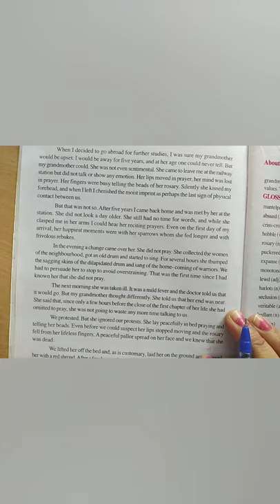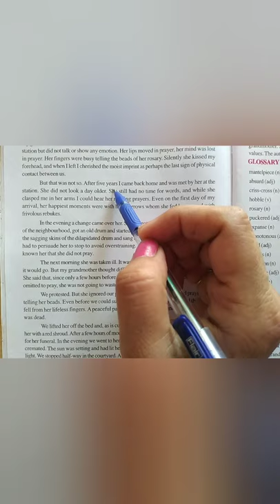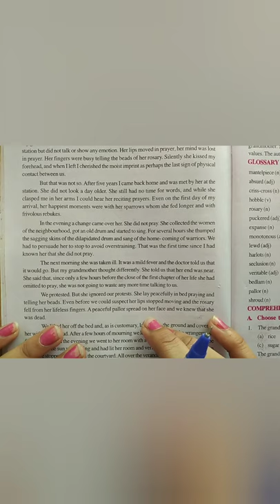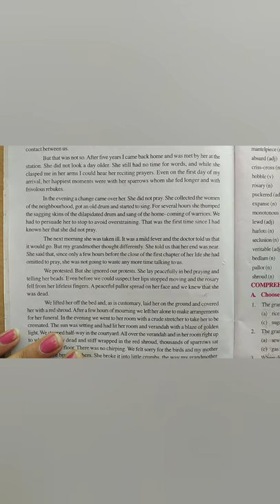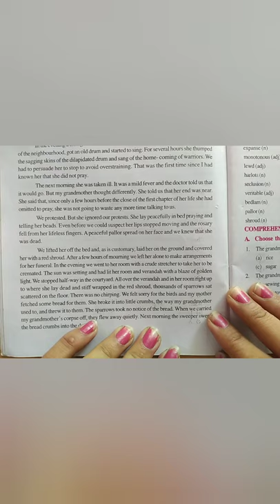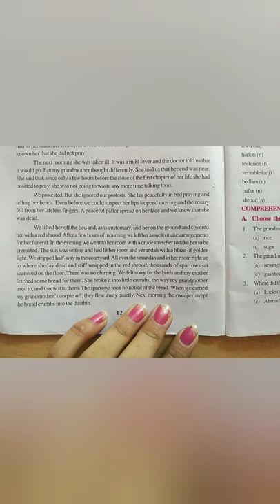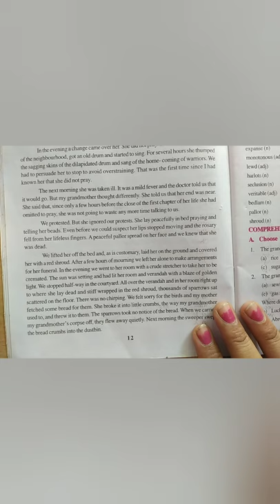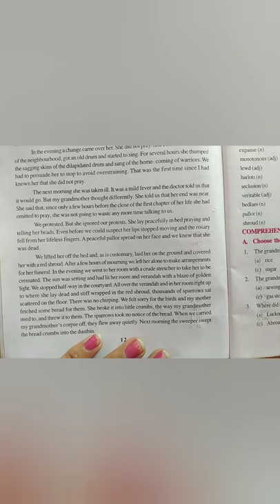The portrait of a Lady Part 3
This is the concluding part of the story in this part the writer returns back to his home and meets grandmother and What happens next let's read it out